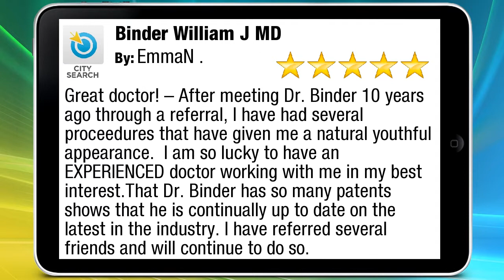Binder William J MD Beverly Hills Terrific Five Star Review by EmmaN .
5 Star Review

 Great doctor! – After meeting Dr. Binder 10 years ago through a referral, I have had several proceedures that have given me a natural youthful appearance.  I am so lucky to have an EXPERIENCED doctor working with me in my best interest.That Dr. Binder has so many patents shows that he is continually up to date on the latest in the industry. I have referred several friends and will continue to do so.

Binder William J MD
120 S Spalding Dr #340
Beverly Hills CA
90212